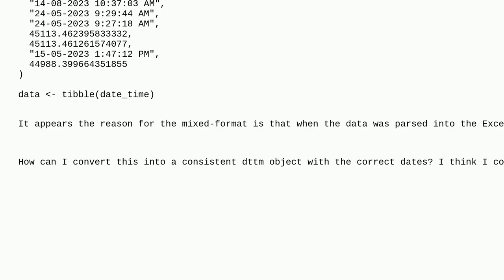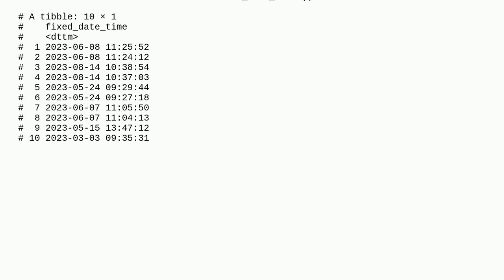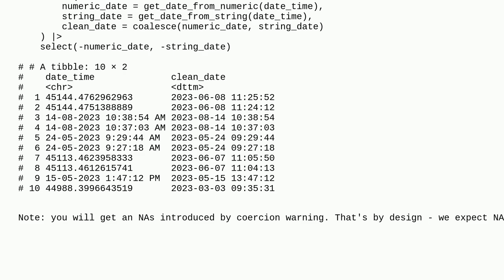Dealing with incorrectly parsed date-time data in R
A special thanks goes out to the community

  r lubridate excel date